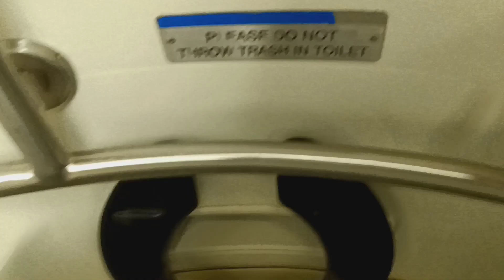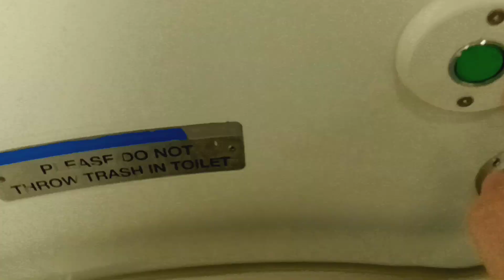MTA Metro-North Railroad M7 restroom